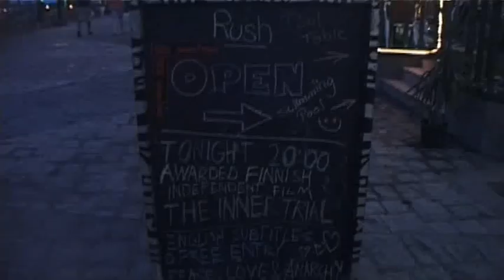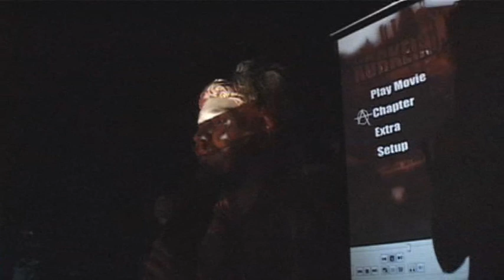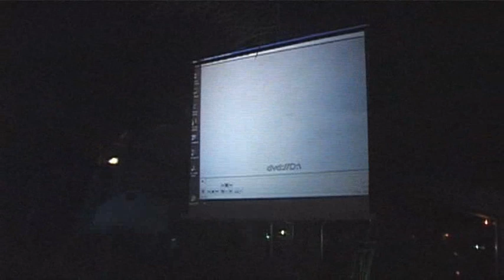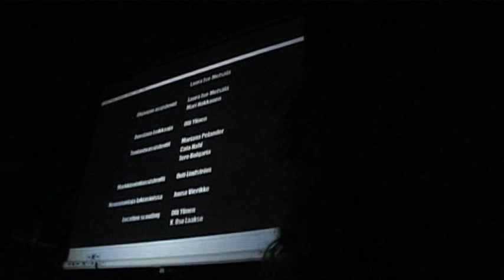Korkein Oikeus (Inner Trial) @ Egypt, Dahab. 2009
International Premiere of Korkein Oikeus at Egypt, Dahab June 2009. With Director Olli Ylinen.